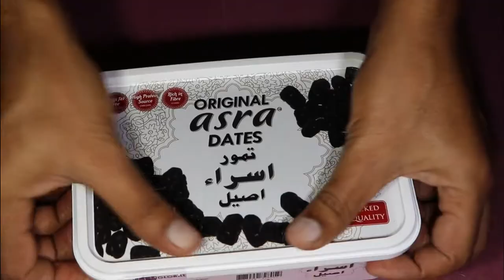How to Store Pomegranate Seeds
easy process of deseeding and storing of pomegranate seeds...